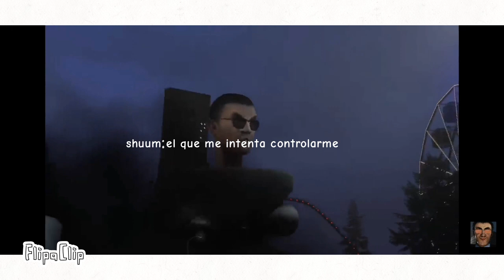Pov: el colegio cuando no es tan los profesores